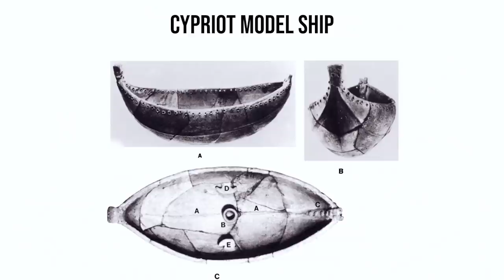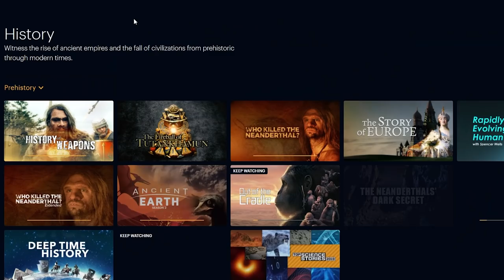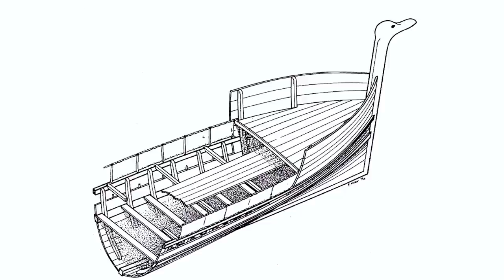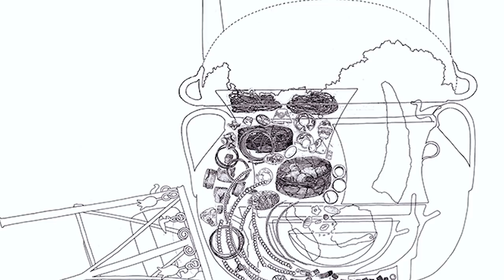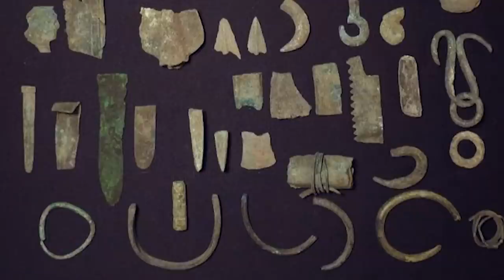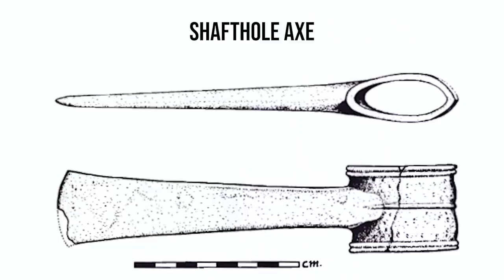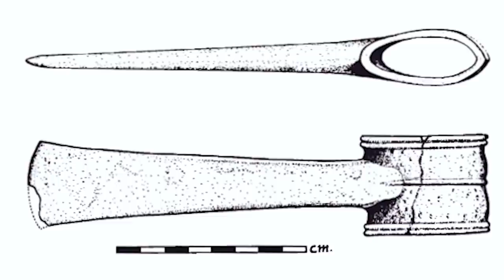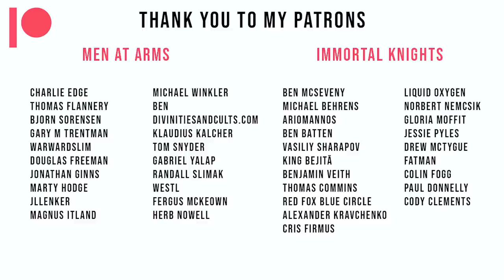Pirate Tomb Raiders of the Late Bronze Age Collapse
Pirates of the Bronze Age Mediterranean raided ships and settlements throughout the era but especially during the period of the Late Bronze Age Collapse.

In fact, the mysterious Sea Peoples who invaded and raided the civilizations of the Near East were themselves pirates based on the islands of the eastern Mediterranean.

These pirates also raided the tombs of more ancient peoples around the Mediterranean and took the wealth within back to their bases in the Aegean, the Adriatic and even further afield.

*My Books*

*My Links*

*Video Sources*

Of Odysseys and Oddities- Ed. by Barry Molloy ➜
Warfare in Bronze Age Society - Ed. by C. Horn & K. Kristiansen ➜
The Rise of Bronze Age Society - by K. Kristiansen & T. B. Larsson ➜
Militarism and the Indo-Europeanizing of Europe - Robert Drews ➜
The Sea Peoples - NK Sanders ➜
The Gurob Ship-Cart Model - Shelley Wachsmann ➜
Seagoing Ships & Seamanship in the Bronze Age Levant - Shelley Wachsmann ➜
The Philistines and Aegean Migration - Assaf Yasur-Landau ➜

Yo-ho, yo-ho, a seren’s life for me! - Hitchcock & Maeir (2014)

*Video Chapters*

00:00 Bronze Age Pirates
01:43 Bronze Age Trade
07:40 Video Sponsorship
08:52 The Sea Peoples as Pirates
12:50 Bronze Age Tomb Raiders